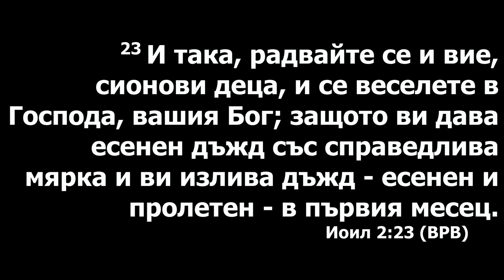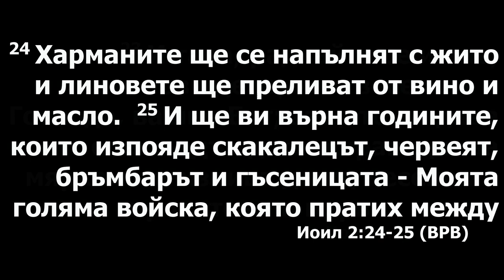Свидетельство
Ватсап/Вайбер:
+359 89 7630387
Наталья Сахарова